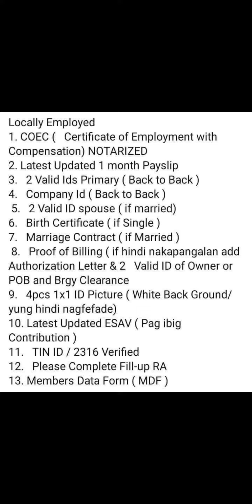PASINAYA BULACAN (Pulong Buhangin Santa Maria Bulacan)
2,445 lang ang monthly

✅️ABOVE MINIMUM AND OFW 3,665 MONTHLY ‼️
✔️ NO DOWN NO EQUITY‼️
10K CASHOUT ONLY🥳

🏡PASINAYA HOMES
👉Brgy. Pulong buhangin STA. Maria Bulacan

✅Sample Computation
👉MINIMUM WAGE
✅️TCP - 580K
✅️30 years to pay 2,445
✅️Required income 10,4000
✅️10K CASHOUT PARA SA PROCESSING FEE  TUBIG, KURYENTE
✅Sample Computation

👉ABOVE MINIMUM WAGE
✅️TCP - 580K
✅️30 years to pay 3,665
✅️Required income 10,4000